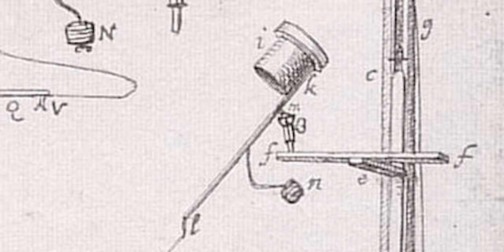Titans First Explorer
astrobiologycommunity ChristiaanHuygens Titan sciencehistory Astronomy I am not Dutch! All attempts to properly pronounce Christiaan Huygens are just that: attempts!

Christiaan Huygens was a formidable scientific mind and thinker of the seventeenth century. Amongst his myriad achievements, the discovery of the scientifically important moon of Titan. This cloud-wrapped world is of primary importance to astrobiologists, who believe that Titan quite possibly has native life. What would Christiaan Huygens have made of these new findings and insights. He did so much with a home made telescope. Just imagine what he would make of todays discoveries and images?